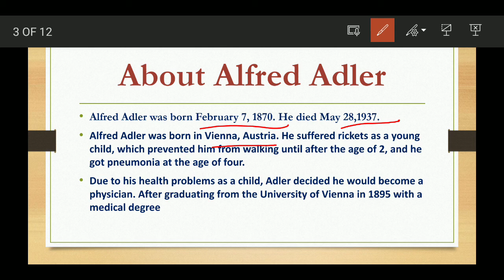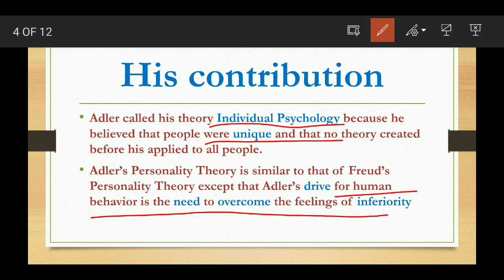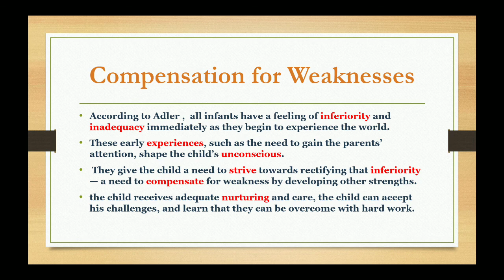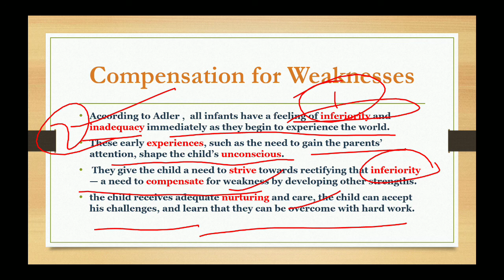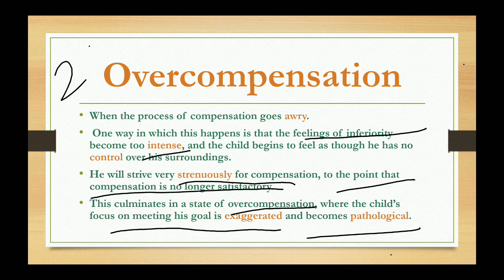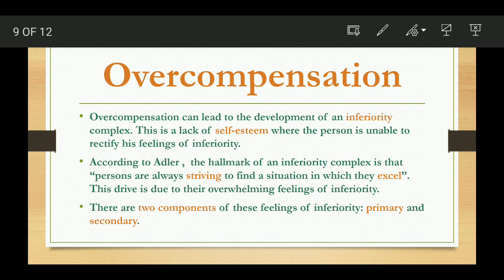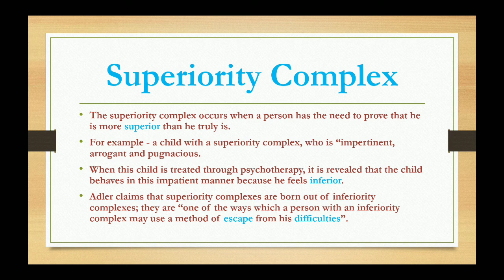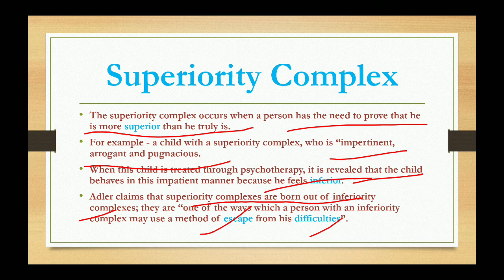Alfred Adler's Individual Theory of Personality- compensation , overcompensation & complex.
Alfred Adler's Individual Theory of Personality emphasizes the uniqueness of each individual, focusing on their distinctive life goals, values, and beliefs. He believed that people strive for superiority and perfection, but often feel inferior, leading to efforts to compensate and overcome. Adler's theory highlights the importance of social interests, family dynamics, and early childhood experiences in shaping personality. He also introduced the concept of "lifestyle" - a person's unique approach to life, influenced by their goals, values, and beliefs. It's like understanding how each person's puzzle pieces fit together to form their unique personality!

Your one-stop-shop for all things Psychology and beyond! 🤯

- Interactive sessions with our expert Gurus 💬
- 1-on-1 consultations for personalized guidance 🤝
- Comprehensive lessons on:
    - Psychology 🧠
    - Nursing 🏥
    - English 📚
    - Life Coaching 🌟

Meet our lead Guru, Capt. Sapna Sharma (BSc, MA Psychology) 👩‍🎓, and our team of qualified tutors who make learning fun and engaging! 🎉

Explore our vast range of topics, including: 🤔

- Psychology and related subjects 🧠
- Nursing knowledge 🏥
- Life Coaching 🌟
- General topics and more! 🤓

Follow us for updates and behind-the-scenes insights: 📱

Let's learn together and grow! 🌱